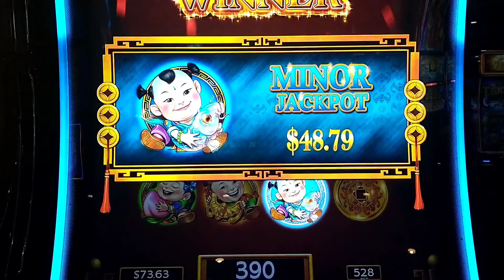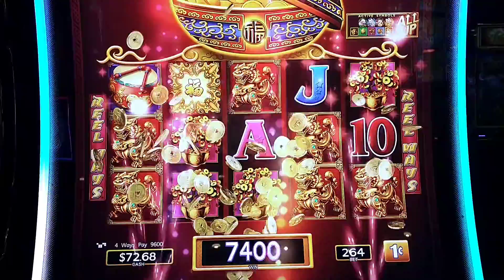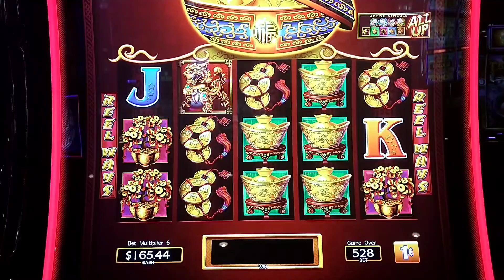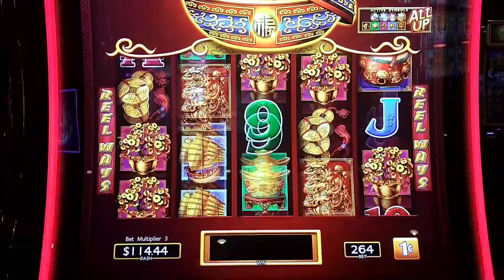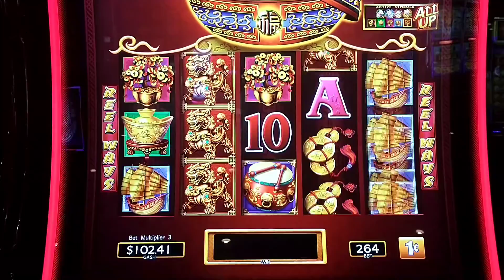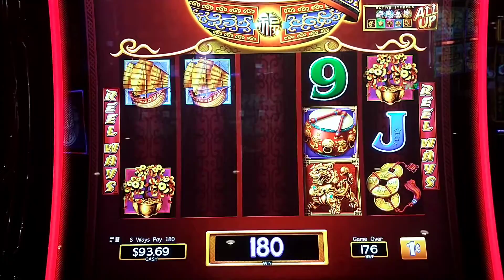OH YES DANCING DRUMS AGAIN AT CHOCTAW CASINO